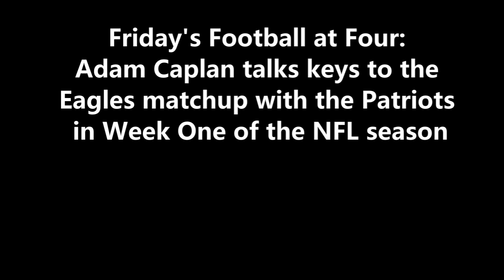ITB RADIO: KEYS TO EAGLES MATCHUP WITH THE PATRIOTS FOR WEEK ONE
During FootballatFour​​​​​​​​​​​​​​​​​​​ on 97.3 ESPN, Adam Caplan keys to the Eagles matchup with the Patriots in Week One of the NFL Season.